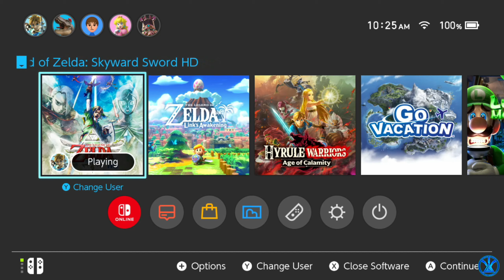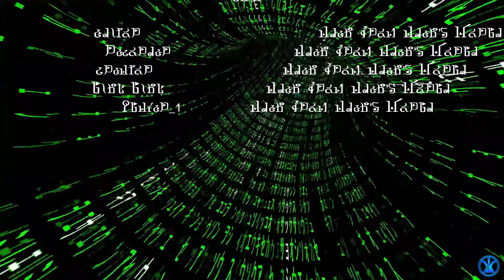S1 E16 Visiting The Din's Silent Realm! Skyward Sword HD! Link's Legendary Journey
In this video we are going to be visiting the Din's Silent Realm in the Lanayru Desert! And we are going to the Isle Of Songs to learn Din's Power on the Goddess Harp! I Hope You Enjoy It!

                              Intro Songs
"A Million Upheavals"                            "The Dominion"

       Outro Song                                         Previously Music
"A Million Upheavals"                            "A Million Upheavals"